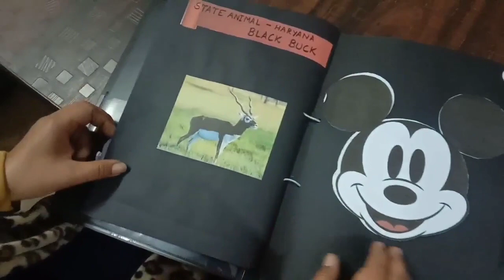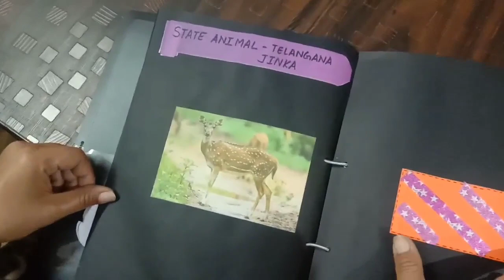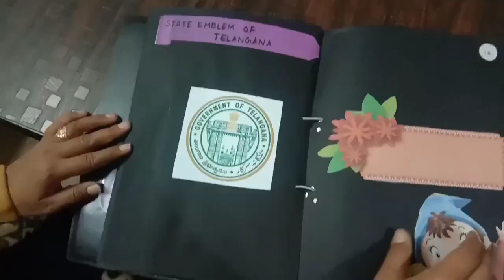Project file ideas | social study project | state symbols of Haryana and telangana | paper craft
social study project , state symbols of haryana and telangana, state animal, state bird, state tree, state emblem, state flower, project file ideas